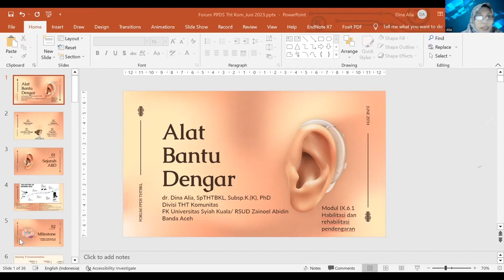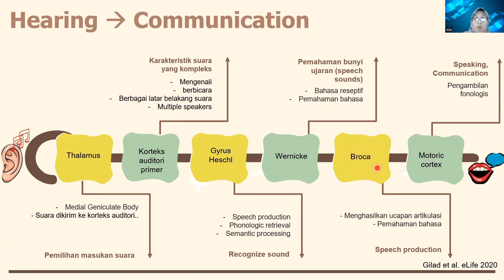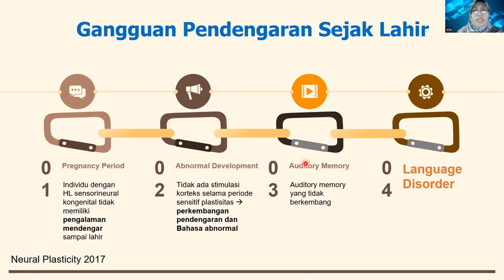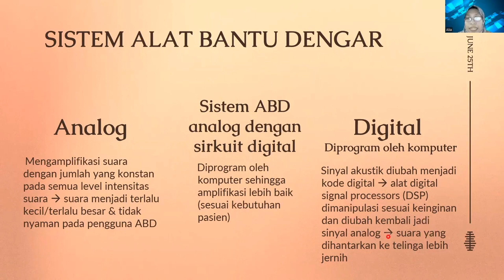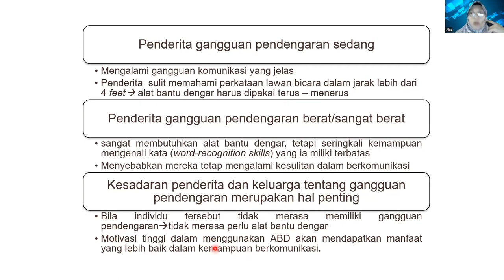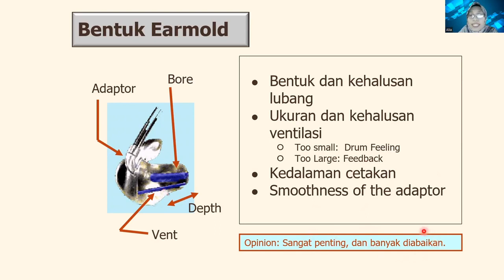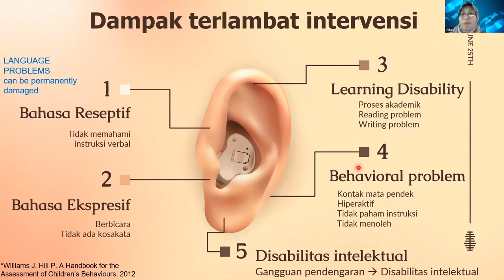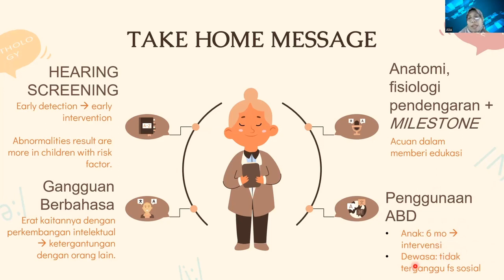ABD (Alat Bantu Dengar)